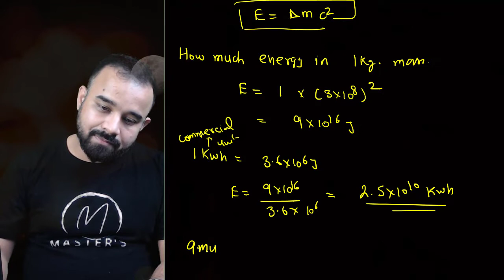12.18 | Nuclear Energy | Radioactivity | ICSE 10 Physics | Ravi Ahlawat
Master's Physics
Physics channel for videos notes and all possible academic helps.

Address-
Office No 102, Siddh Rameshwar Chhaya,
103,104, Station Road, Sector 20,
Nerul West, Navi Mumbai - 400706.
India

1. Master's Physics
2. Prof Ravi Ahlawat
3. Neet/IITJEE/NTSE/KYPY
4. Science&Technolgy
5. Gurukul Practice Center